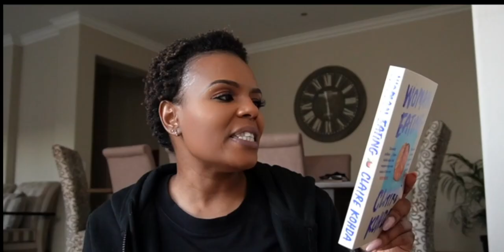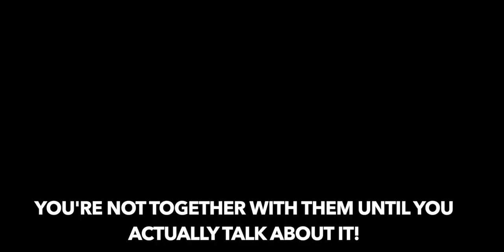UnpopularOpinions !!! || The DATING Edition : Don't be mad, let's all breathe a little OK? 😂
Hey Y'all!

You know how this one goes! Grab a drink, and let's have some fun ok?! ☺️ Otherwise, you know you can catch me several streets outside right? LOL!!

Thank you as always! For choosing me, over and over again ❤️

xoxo
JK

JK.

Hi!

K.